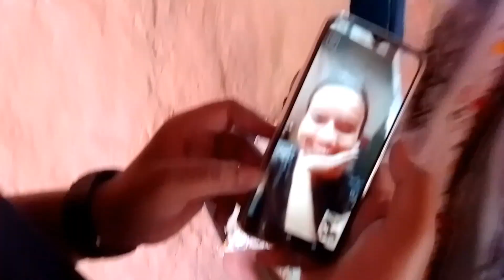DULHAN से मिलने इतना दूर आए 🥰 | MARRIAGE SERIES -1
Meri bike :- HF DELUX (2014)
Camera :- REALME C21 Y